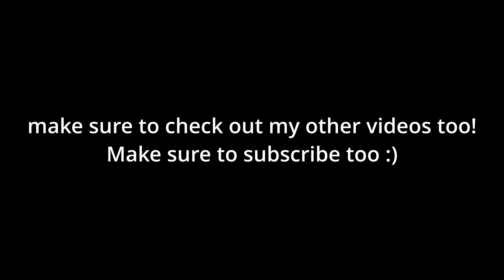Hypixel Bedwars #13 (ASMR)